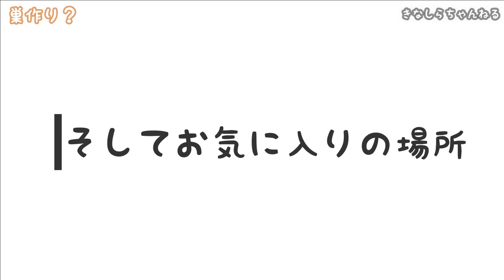雛の巣作り？ 小鳥、ジャンボキンカ（錦華鳥 錦花鳥 キンカチョウ Zebrafinch）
ジャンボキンカ（錦華鳥 錦花鳥 キンカチョウ Zebrafinch）の雛が巣作りを始めた様子です。
まだ2ヶ月なのにもう？

もしよければフォローや閲覧よろしくお願いします。